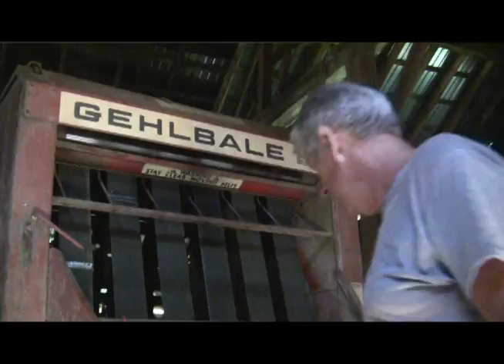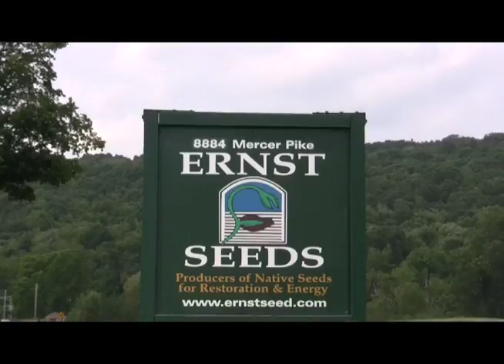Wood Crest Switchgrass Farm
Will Brandeu grows, uses and sells warm-season grasses on his farm in Wapwallopen, PA. He will discuss how he got started as a switchgrass farmer, how his operation works, and some of the applications of switchgrass.